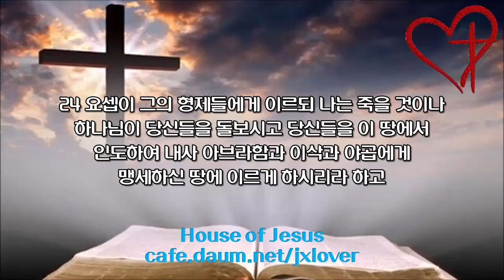[성경 일독 20일 도전] [1.7배속] (1일차) 창세기 1장-50장